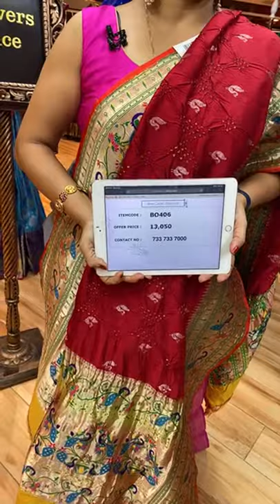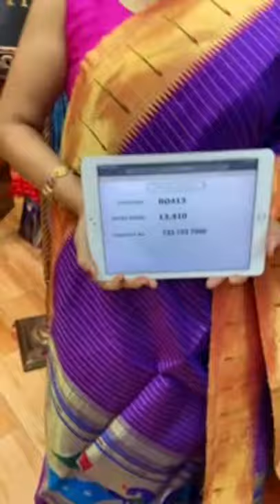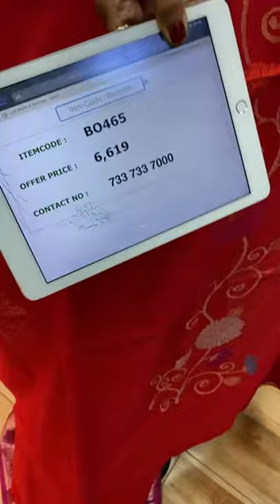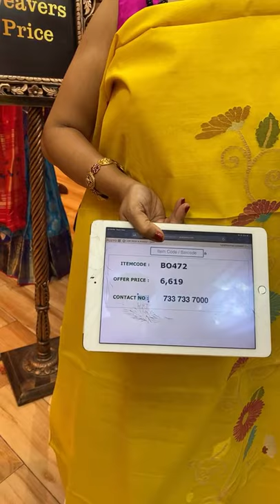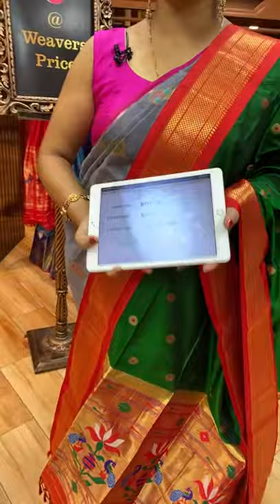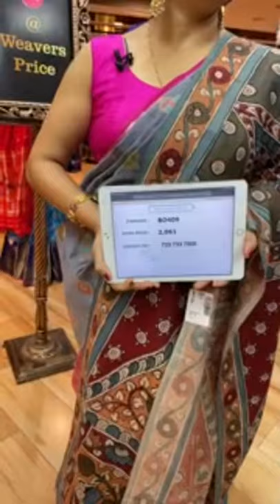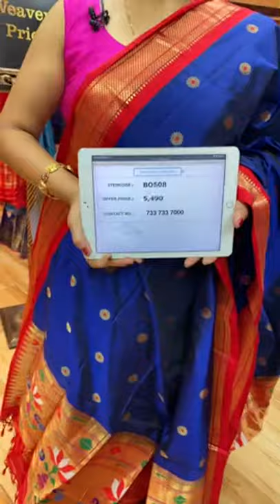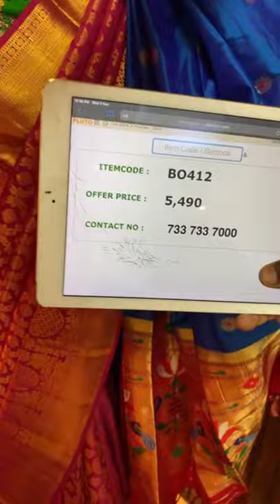Exclusive Dupatta Collection @WEAVERS PRICE VALID FOR 24HRS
Collection : Exclusive Dupatta Collection @WEAVERS PRICE VALID FOR 24HRS
To Place an Order, send us a screenshot of the Dupatta code on our WhatsApp Number